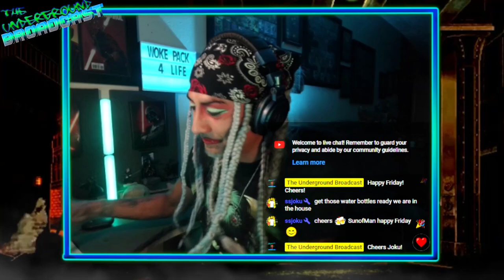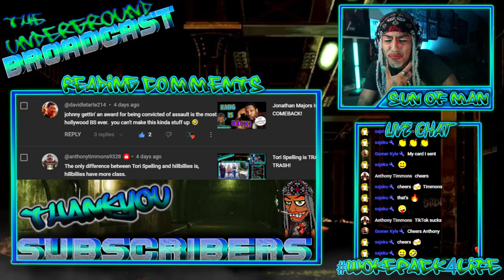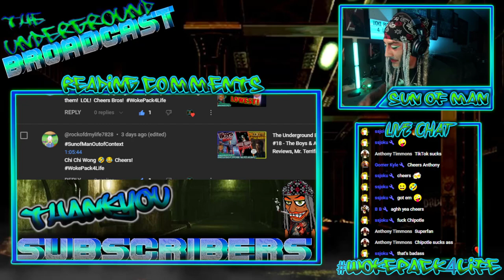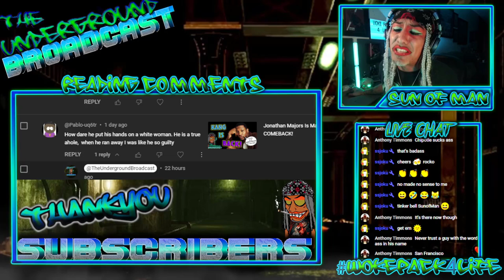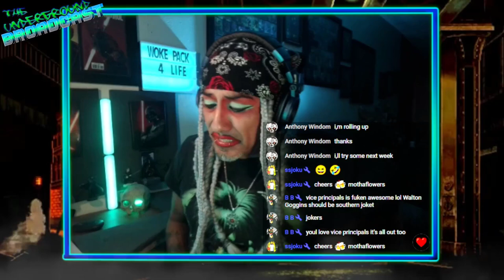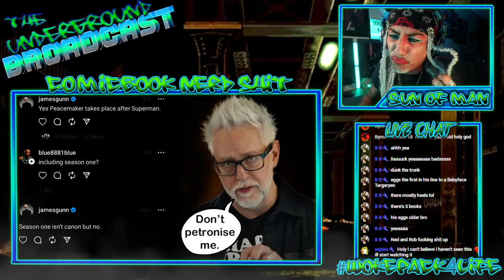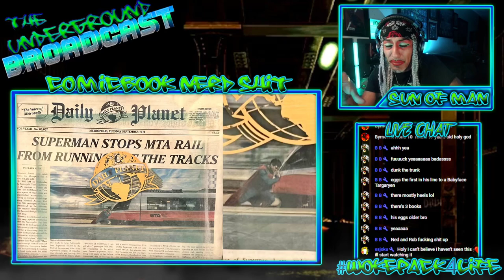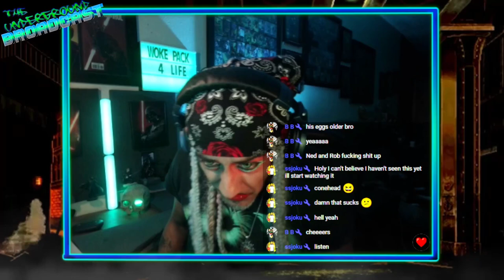The Underground Broadcast #19 - The Boys, House of the Dragon, The Acolyte & More Drunk Nerd News!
CHAPTERS

00:00 Start
8:20 Reading YouTube Comments
1:04:02 Donald Sutherland Passes Away
1:07:00 King George Breaks Record!
1:10:43 Billy Ray Cyrus Divorce Drama Continues
1:16:42 Justin Timberlake Arrested
1:24:12 Ian McKellen Falls!
1:28:55 Jonathan Majors Comeback Continues!
1:33:35 Weekly YE News!
1:44:05 The Popcorn Wars Begin!
1:48:07 Spaceballs 2
1:51:55 Megalopolis Release Date
1:54:59 A Knight of the Seven Kingdoms 1st Look
2:02:51 House of the Dragon Review
2:11:12 The Boys Ep 4 Review
2:18:35 James Gunn Tweets
2:23:07 BTS of Superman
2:28:27 The Acolyte Ep 4 Review
2:42:00 Sony/Marvel Collab
2:44:37 Shawn Levy on Deadpool 4